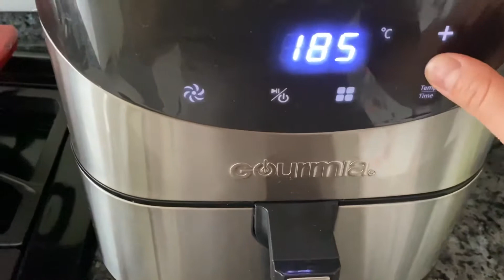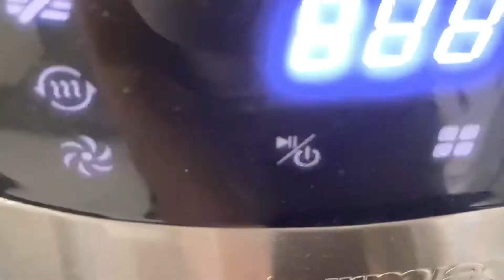Carne seca en freidora de aire!!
Por accidente llegué a esta receta que ni receta debería llamarle de lo fácil que es :)
Soy nueva jaja cero experta, por eso les pido a los expertos que dejen sus sugerencias en los comentarios :) gracias!!!